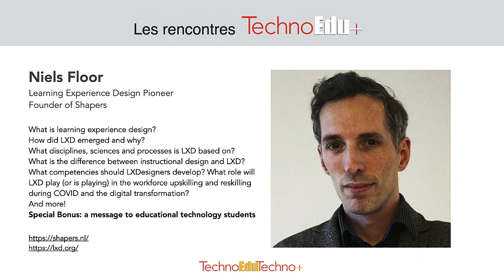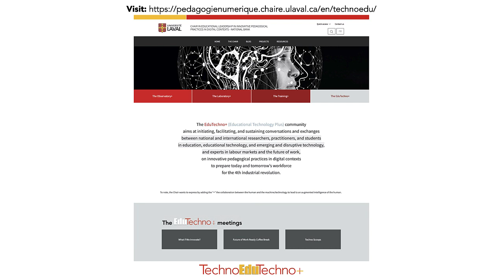A chat with Niels Floor about Learning Experience Design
Niels Floor, the Learning Experience Design pioneer, explains what learning experience design is, how LXD emerged, the disciplines, sciences and processes LXD is based on, the difference between instructional design and LXD, the competencies that LXDesigners should develop, the role that LXD plays in the workforce upskilling and reskilling during COVID and the digital transformation, and more!
A Special Bonus: His message to educational technology students